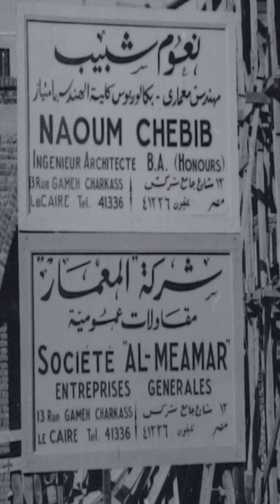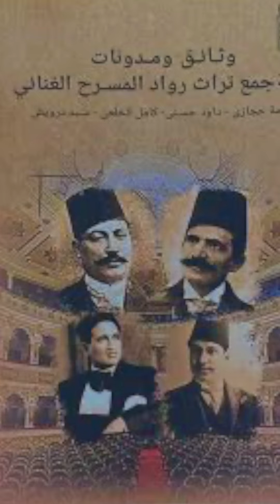مشاهير مصر من أصول يهودية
من البناء والمقاولات، إلى الفن والسنيما، يهود ولدوا في مصر وشاركوا في نهضتها، لكن الكثيرين لا يعرفون عن أصولهم اليهودية.